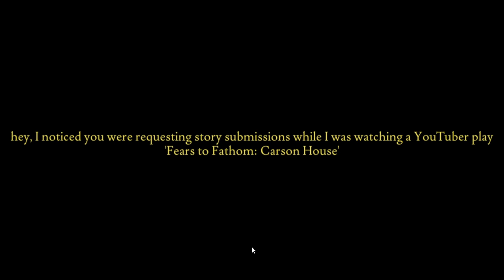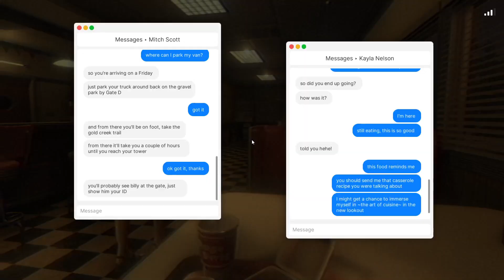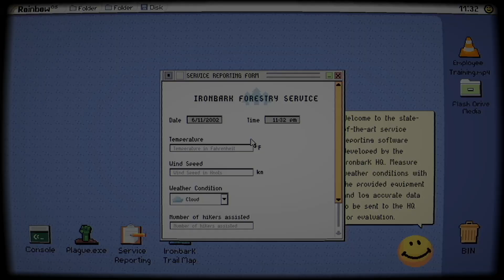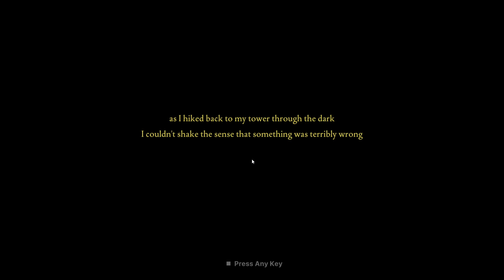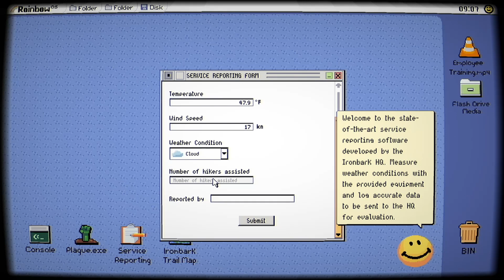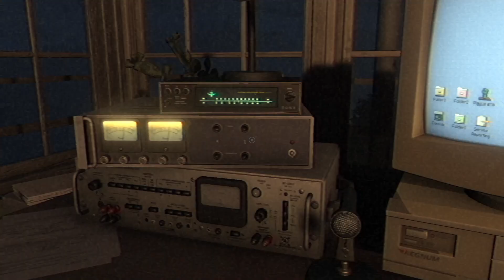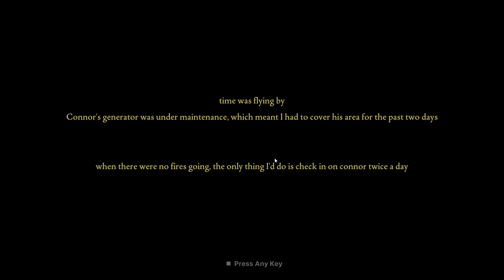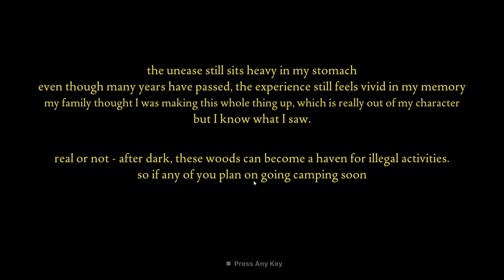You're not Alone in these Woods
I shit myself yet again playing Fears To Fathom (can someone please clean up the mess)

ps. not a joke like it's really bad someone god please help me its fucking everywhere I'm practically drowning in faeces